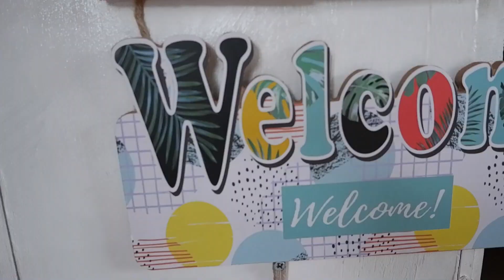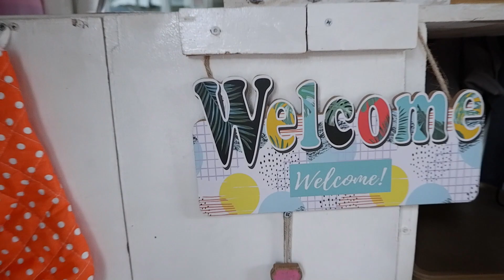VAN BUILD SERIES: DIY Dinette | MICRO CAMPER CONVERSION ON SUZUKI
I'm Katrina Quisil from Dumaguete. I usually travel with my two kids and friends. We call ourselves the Vanlife Weekend Warriors. Check out my videos and travel with me with my tinnie tiny self-converted van.